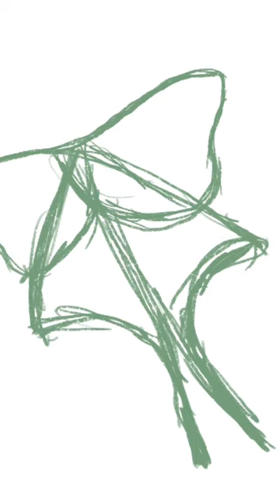Luna Moth Sticker Design Timelapse!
This is one of my fave future sticker designs. I have a tentative plan to release a set of moths and butterflies around the summer solstice this year and this will be one of them!